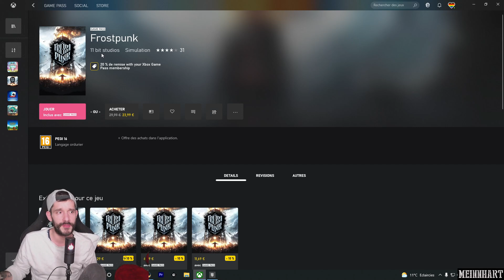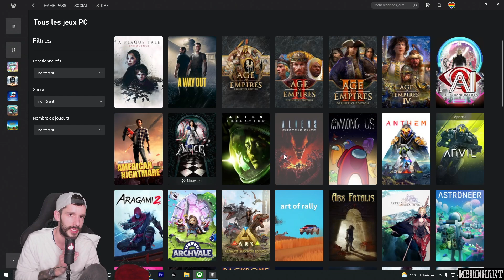Faites bosser les enfants 👍 FROSTPUNK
11 BIt studio toujours ! Je vous vante les mérites de Frostpunk à l'occasion d de la sortie prochaine du 2

Tu cherches un bon deck top méta pour grinder le ladder ? La playlist de mes deck top méta 2020 :